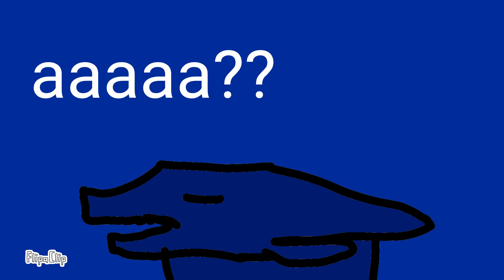Дружба между драконами 5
У злодеев умер друг Деми